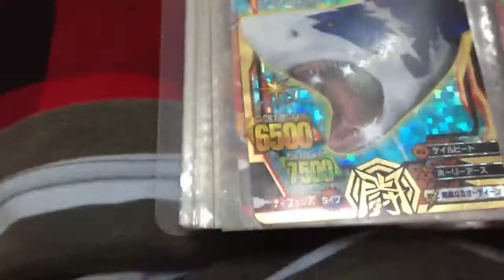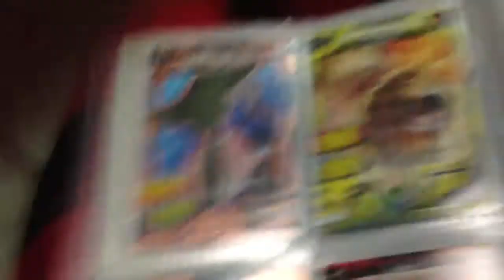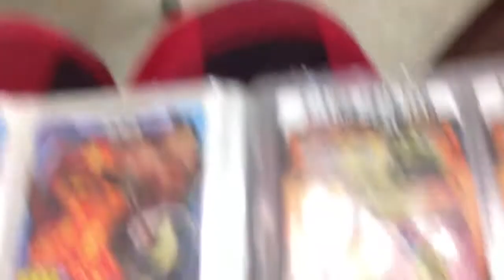アニマルカイザー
アニマルカイザーのカイザーオリオンとカイザーイカロスが当たりましたo(^▽^)o